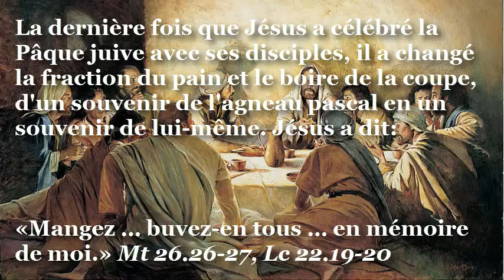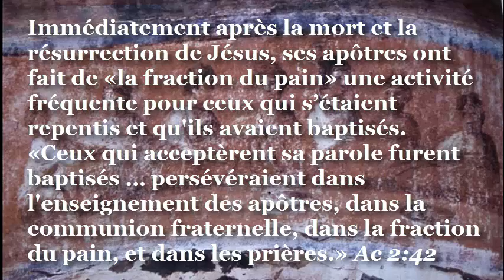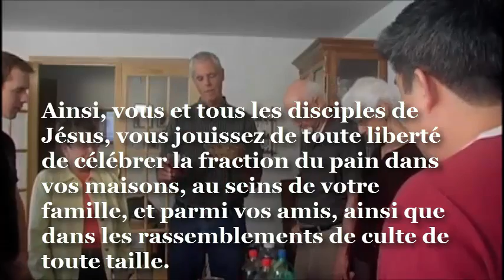La liberté de célébrer la Cène du Seigneur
Une interprétation du commandement de Jésus concernant «la fraction du pain»

La dernière fois que Jésus a célébré la Pâque juive avec ses disciples, il a changé la fraction du pain et le boire de la coupe, d'un souvenir de l'agneau pascal en un souvenir de lui-même.
«Mangez … buvez-en tous … en mémoire de moi.» Mt 26.26-27, Lc 22.19-20

Parmi les dernières paroles que Jésus a adressées à ses apôtres, il leur a ordonné:
«Allez ... faites des disciples de toutes les nations, les baptisant ..., leur enseignant à observer tout ce que je vous ai prescrit.» Mt 28:19-20

Immédiatement après la mort et la résurrection de Jésus, ses apôtres ont fait de «la fraction du pain» une activité fréquente pour ceux qui s’étaient repentis et qu'ils avaient baptisés.

«Ceux qui acceptèrent sa parole furent baptisés … persévéraient dans l'enseignement des apôtres, dans la communion fraternelle, dans la fraction du pain, et dans les prières.» Ac 2:42

Les nouveaux adeptes ont fait de cette «fraction du pain» une partie de leurs repas quotidiens et culte communautaire, dont ils bénéficiaient dans leurs propres logements.»
«Chaque jour tous ensemble ... ils rompaient le pain dans les maisons, et prenaient leur nourriture avec joie et simplicité de coeur, louant Dieu.» Ac 2:46

Ni Jésus ni ses apôtres, ni le Nouveau Testament, n’ont confiné la fraction du pain aux réunions de la congrégation, pas plus qu'ils n’ont jamais fait du pain et la coupe une prérogative ou un privilège des anciens, pasteurs ou prêtres d’église.

Au quatrième siècle, l'empereur romain a décrété que les chrétiens doivent avoir des chapelles et des membres du clergé. Il a mis ceux-ci en charge du pain et la coupe, également appelés Eucharistie, et en a fait un service de l'église, souvent vendu pour de l'argent.

Dans le vingt et unième siècle, dans tous les pays, les disciples de Jésus, retournent à l'obéissance aux commandements de Jésus, avant toutes les traditions ecclésiales.

Ainsi, vous et tous les disciples de Jésus, vous jouissez de toute liberté de célébrer la fraction du pain dans vos maisons, au seins de votre famille, et parmi vos amis, ainsi que dans les rassemblements de culte de toute taille.